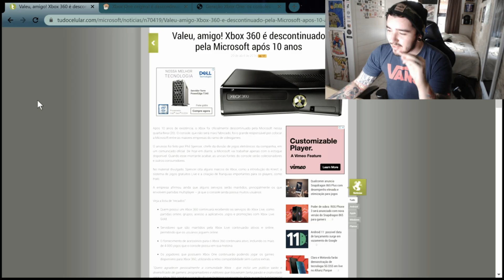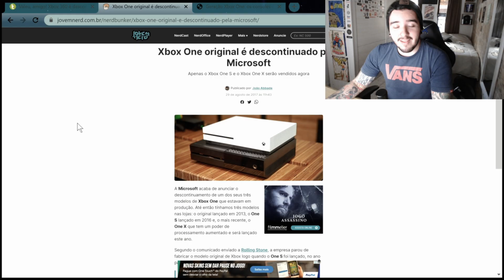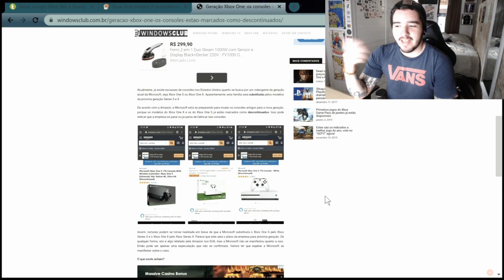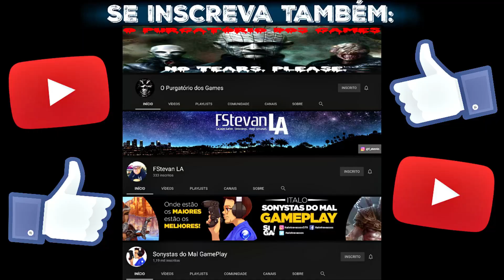AGORA É OFICIAL! O Xbox One acaba de FALIR e não será mais FABRICADO!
A pior geração de todas!!!

► PSN ID: Mazinho47
► Gamertag: MaThEuSo 47